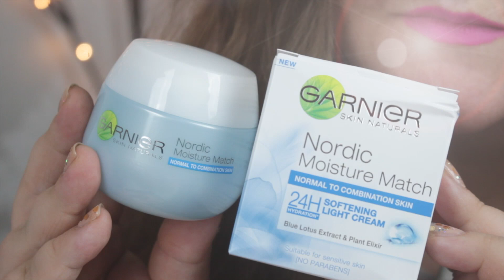Glossybox ❤ Februari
❤ ÖPPNA OCH LÄS MIG ❤

❤ Jag filmar med min Canon EOS 600D // Canon G12 // Iphone 4
❤ Jag redigerar alla mina videor i Final Cut Pro
Kik: Fellsis (används sällan då jag ej hinner svara alla)
Kram!